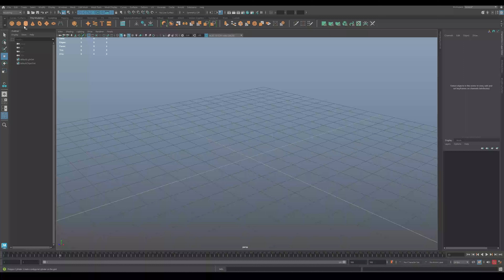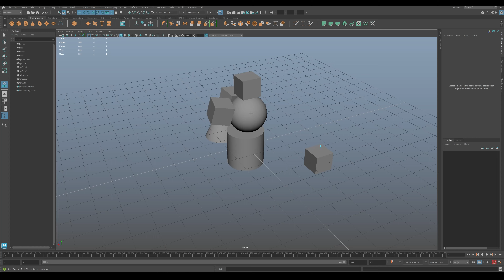Инструменты Maya: Snap Together Tool